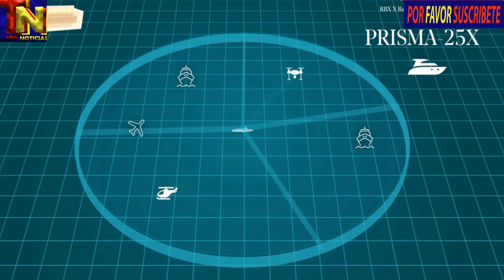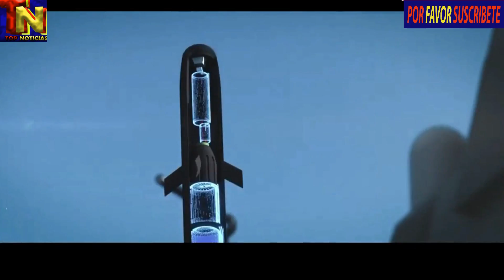F-110 NAVANTIA PONE EN MARCHA UNA LICITACION PARA LA ADQUISICION DE CABLEADO TOP NOTICIAS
F-110 NAVANTIA PONE EN MARCHA UNA LICITACION PARA LA ADQUISICION DE CABLEADO   TOP NOTICIAS. f-110 navantia pone en marcha una licitacion para la adquisicion de cableado. ​Navantia invierte casi 12 millones en cables para las dos primeras fragatas F-110. f-110 navantia pone en marcha una licitacion para la adquisicion de cableado. F-110 NAVANTIA PONE EN MARCHA UNA LICITACION PARA LA ADQUISICION DE CABLEADO   TOP NOTICIAS